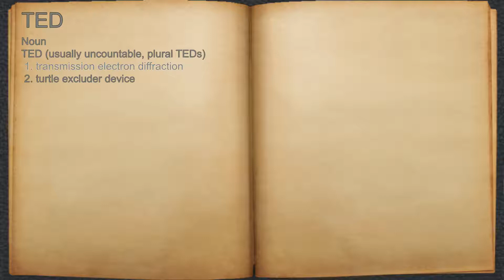What does TED mean?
A spoken definition of TED.

Intro Sound:
Typewriter - Tamskp